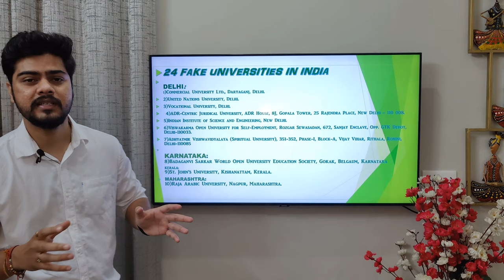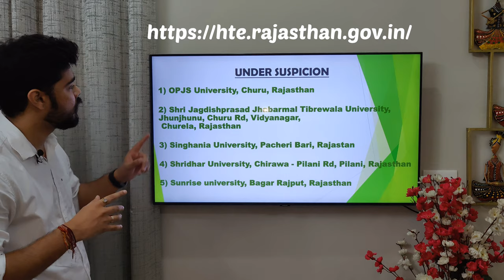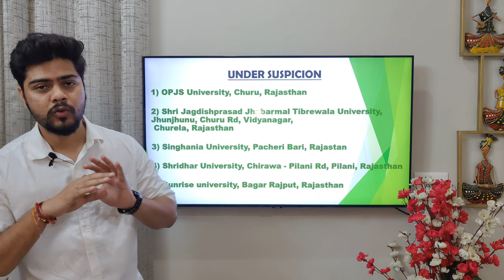Fake Universities in India | Backdates Degree | इनमे एडमिशन लिया तो लाइफ बरबाद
In this video, we're talking about fake universities
in India declares by UGC ( University Grants Commission )